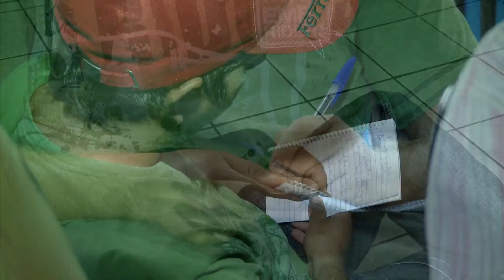PROGRAMA CAMINHOS DO OESTE DIA 07 DE JULHO DE 2013 BLOCO 02 (402)